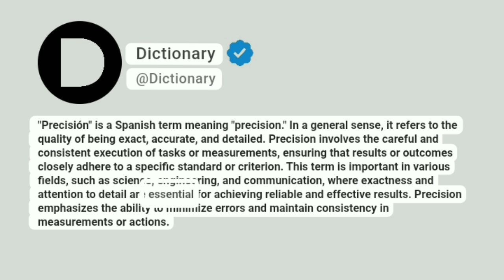Precisión Meaning In English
"Precisión" is a Spanish term meaning "precision." In a general sense, it refers to the quality of being exact, accurate, and detailed. Precision involves the careful and consistent execution of tasks or measurements, ensuring that results or outcomes closely adhere to a specific standard or criterion. This term is important in various fields, such as science, engineering, and communication, where exactness and attention to detail are essential for achieving reliable and effective results. Precision emphasizes the ability to minimize errors and maintain consistency in measurements or actions.